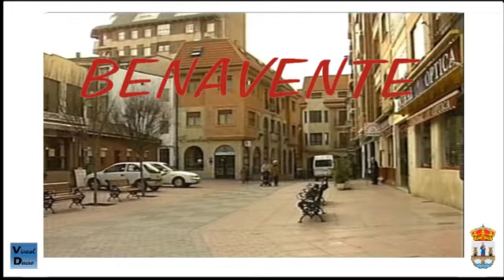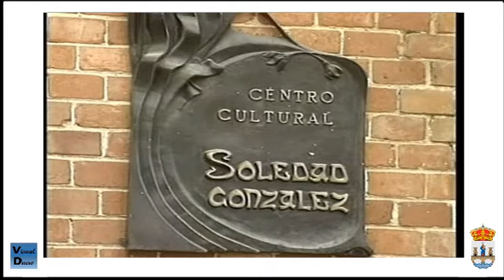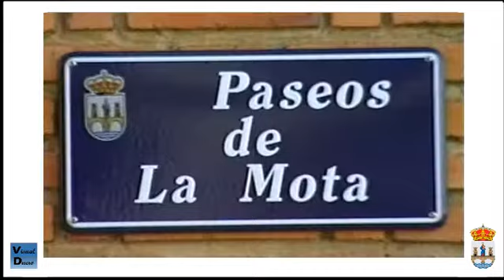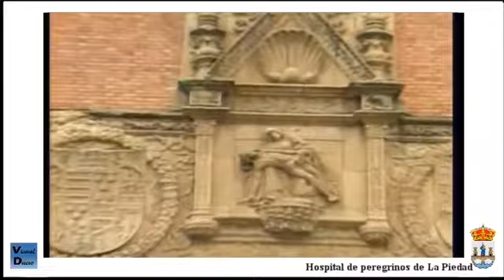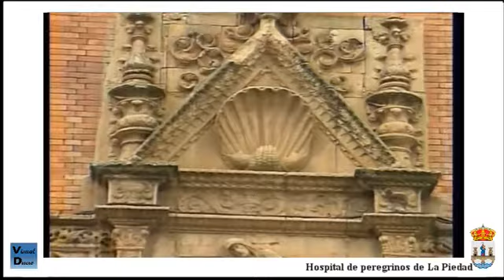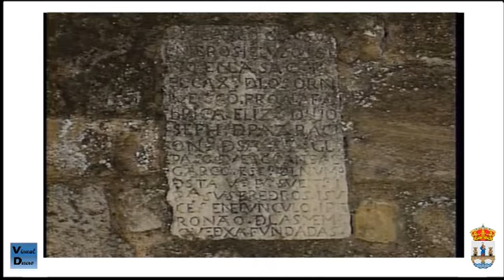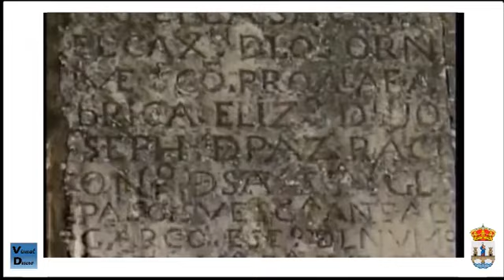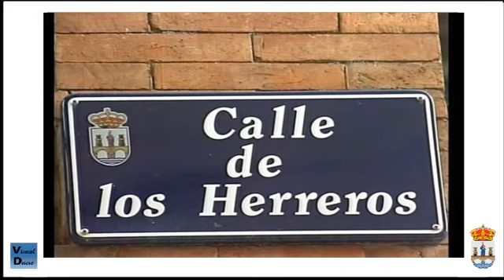Benavente (Zamora), capital de valles y ríos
Benavente bien merece una visita tranquila, pausada. Dispone de magníficos ejemplos del románico y hermosas vistas panorámicas desde el paseo de la Mota.
Y un magnífico torreón (Torre del Caracol), que formó parte de su castillo, que en la actualidad es un añejo Parador de Turismo.